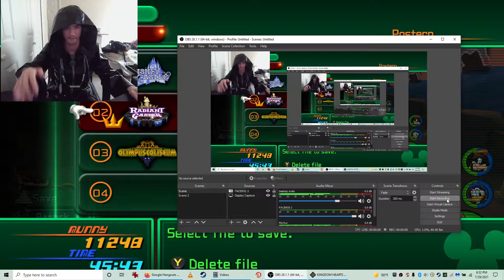Let's Play Kingdom Hearts 2.5 - Part 88